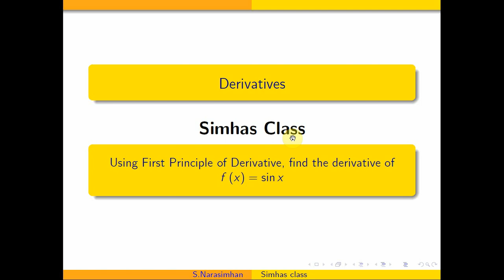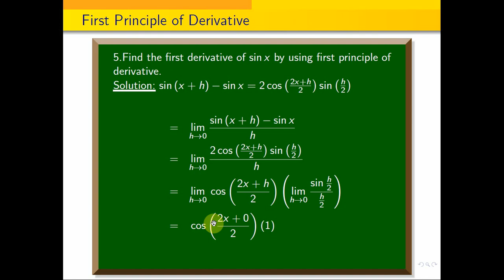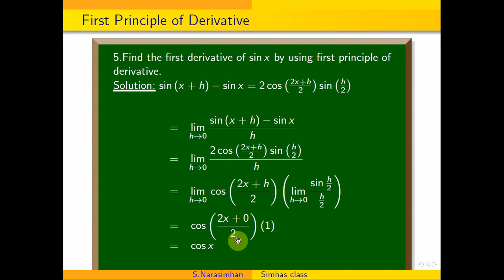derivative, || Find the derivative of sin x by using first principle of derivative.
In the following link  i have explained the derivative of x^2 by using first principle of derivative.
In the following link i have explained the derivative of \sqrt{x} by using first principle of derivative
In the following link i have explained the derivative of 1/x by using first principle of derivative
In the following link i have explained the derivative of cos x by using first principle of derivative
In the following link  i have explained the derivative of log x by using first principle of derivative:
In the following link  i have explained the derivative of e^{x} by using first principle of derivative: